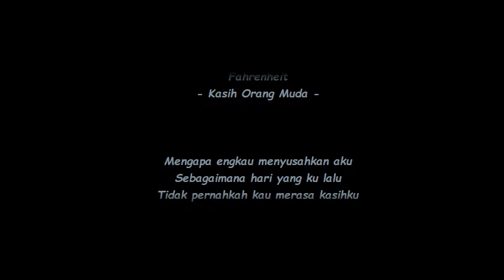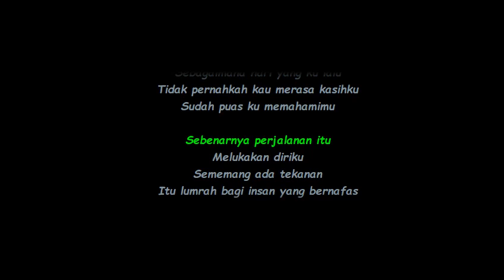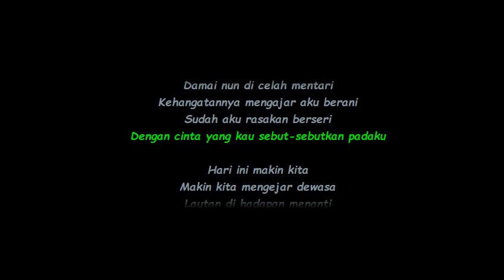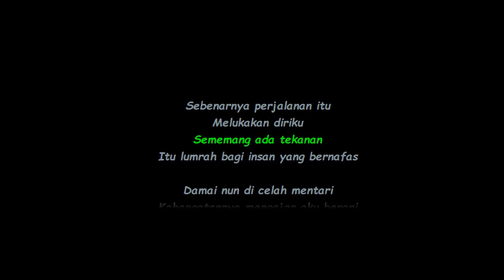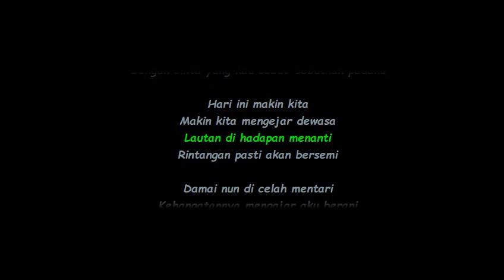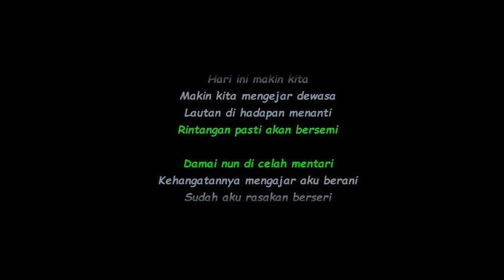Fahrenheit - Kasih Orang Muda